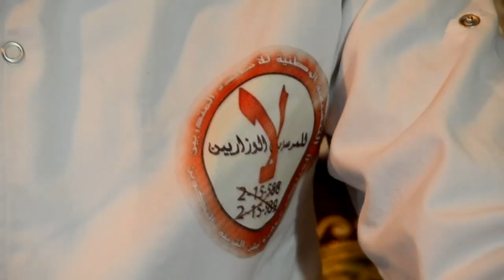شباب في الواجهة: الأساتذة المتدربون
من هم الأساتذة المتدربون؟
ماذا يريدون؟
لماذا عنَّفتهم السلطات الأمنية؟ من أمر بتعنيفهم؟
ما تفاصيل ما حدث في إنزكان بالضبط في ما يُعرَف بيوم ‘‘الخميس الأسود’’؟

أسئلةٌ كثيرة من ضمن أخرى يجيبُ عنها الأستاذ المتدرب ‘‘الحسين الحسين’’ ضمن برنامج «شباب في الواجهة».